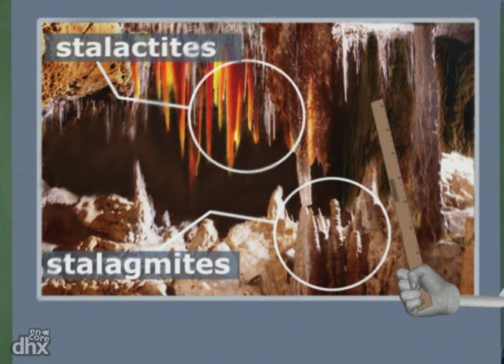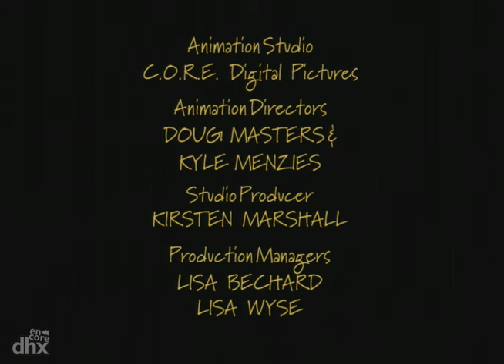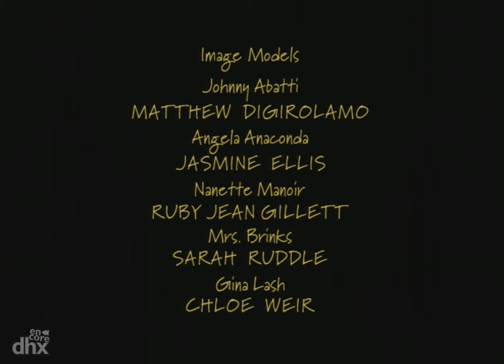"Angela Anaconda 104 - You're So Vain"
"Mrs. Brinks thinks that Angela has written a poem about her."